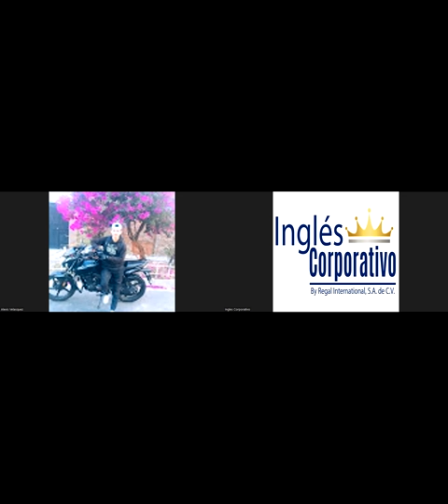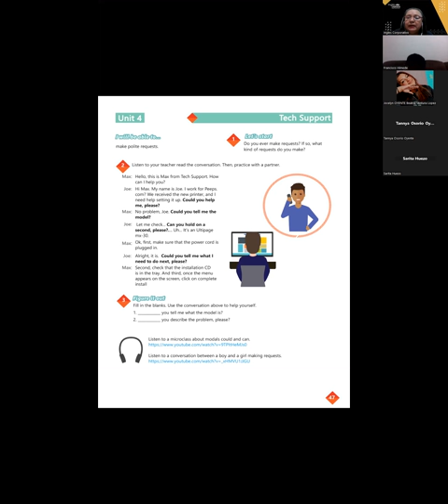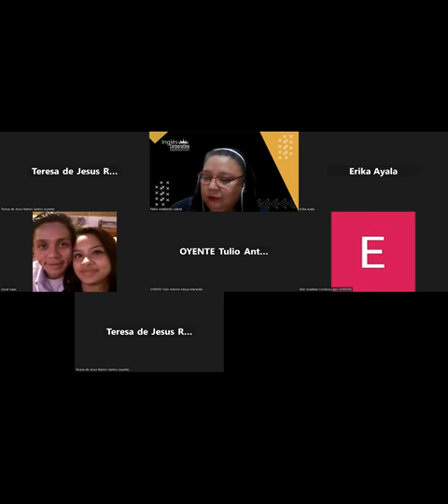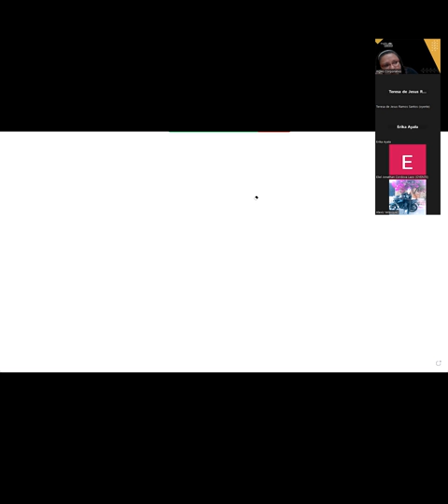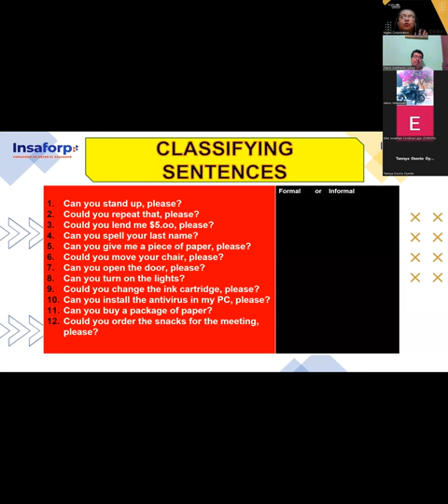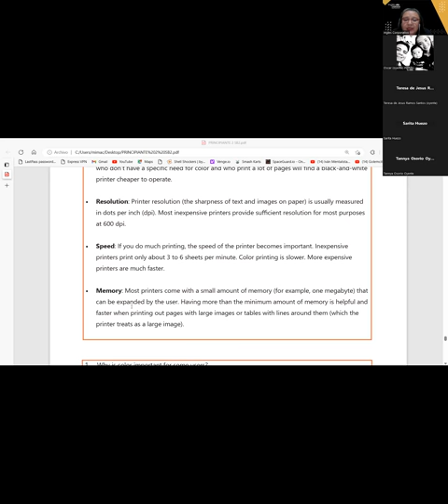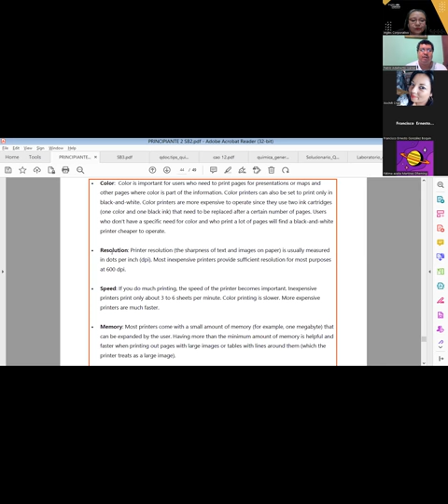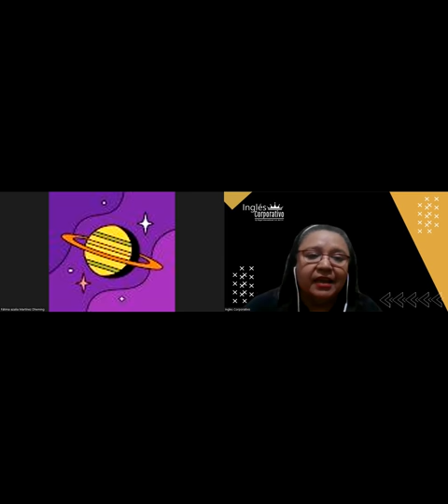SESION 19-30-05-2023-29750-8048-0069/2023-CARBALLO-HOW TO USE CAN FOR INFORMAL REQUESTS